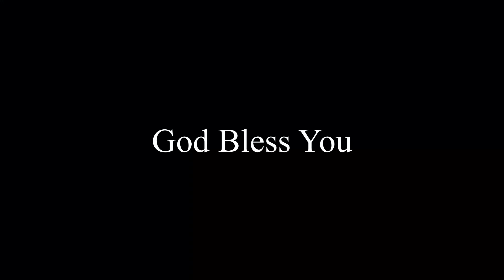Pas. Abraham Charles Worship session | Potter's Palace Ministries UK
worship time on a sunday service